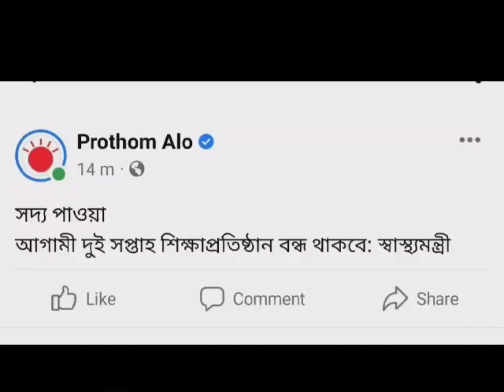The 14-day school-college closure has been announced //lae backbencher 😂// Short video